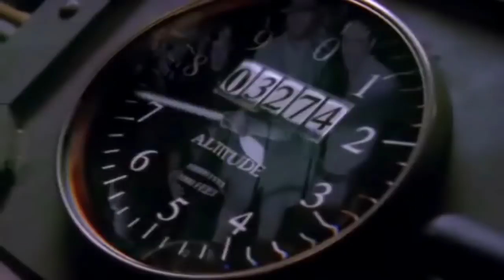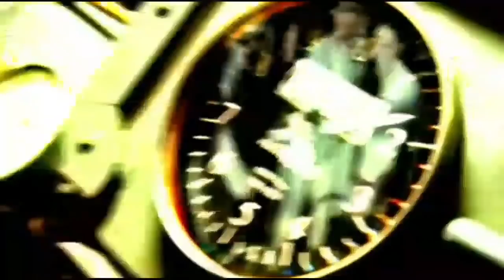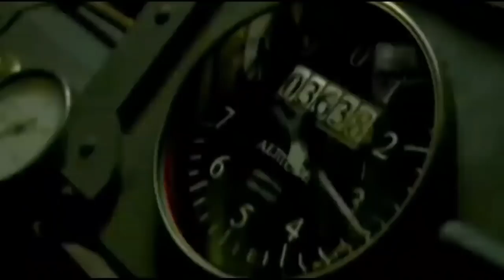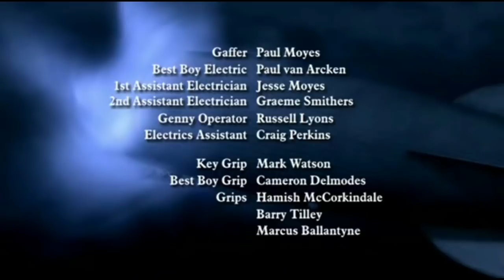O Mundo Perdido - Trama Assassina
Um dirigível pousa no planalto e abre uma rota de fuga para os exploradores. A história do dirigível continua com um acidente aéreo mortal, que armadilhas Challenger e empresa de sete anos no passado.